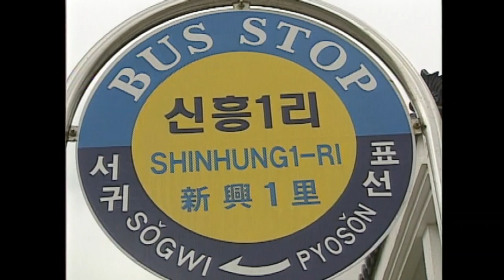[제주 4.3 그날의 기억] 4.3증언 _ 남원읍 신흥리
4.3증언 _ 남원읍 신흥리
   [집단학살 관련 증언]